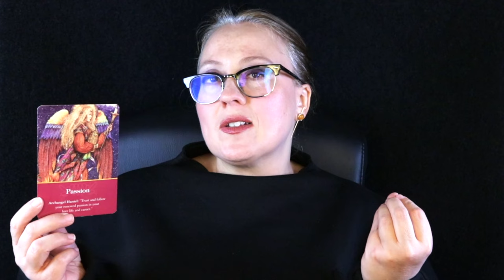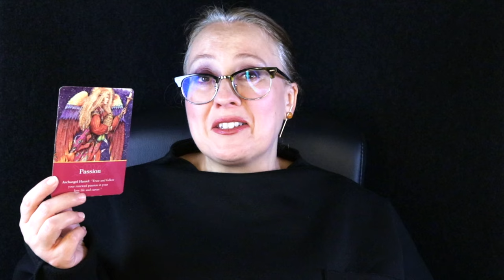NOVEMBER 11, 2023 11:11 ANGEL MESSAGE | A POSITIVE TURN